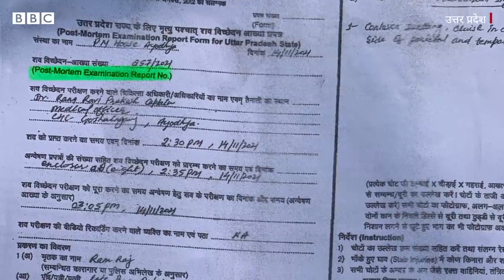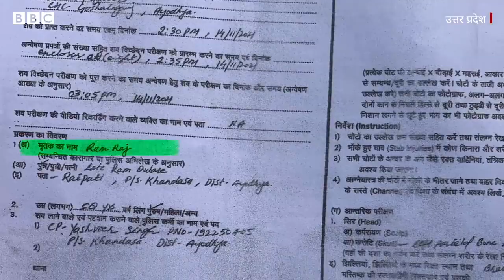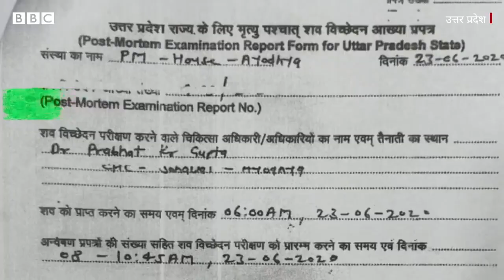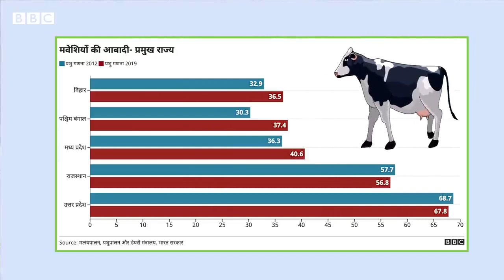UP Elections : आवारा मवेशी का तांडव कितना बड़ा मुड़ा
उत्तर प्रदेश चुनाव में आवारा गाय और साँड़ के आतंक का मुद्दा कितना हावी रहेगा? किसान कितने नाराज़ हैं?